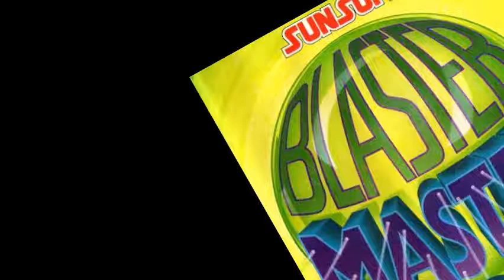Master Blaster 2, for Sega Genesis, 1993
Blaster Master 2 is a video game developed by Software Creations and published exclusively in North America by Sunsoft of America for the Sega Genesis in year 1993. The game was produced specifically for the North American market but later exported into Canada and Europe.
source wikipedia